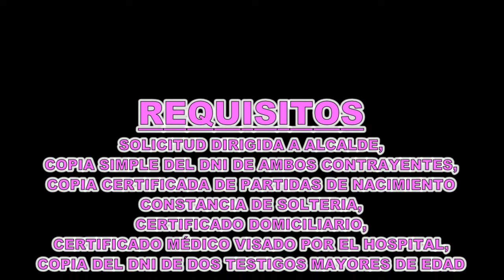MATRIMONIO CIVIL COMUNITARIO GRATUITO 2013 EN CARAZ